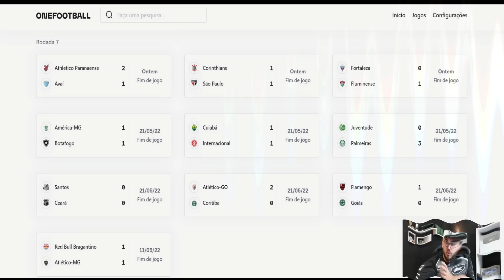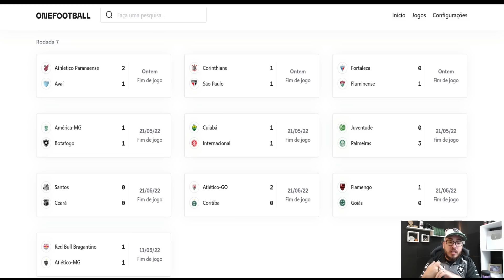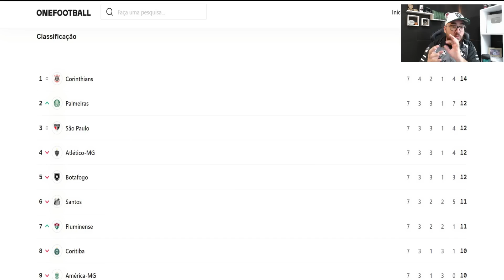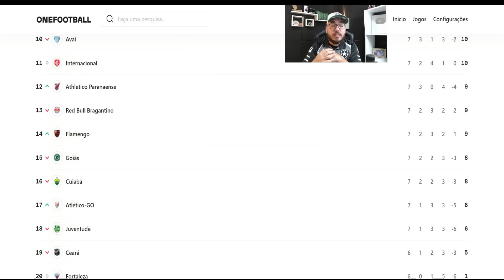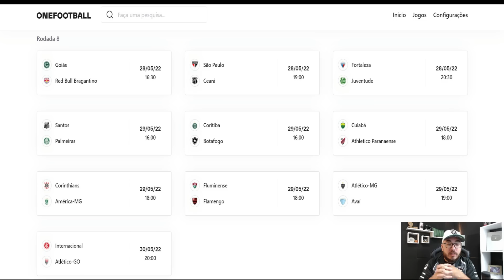BOTAFOGO SEGUE PERTO DO LÍDER E COMO O MELHOR TIME DO RIO! ANÁLISE DA SÉTIMA RODADA DO BRASILEIRO!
O que é Impedimento - Páginas Deborah

Leonardo Dantas